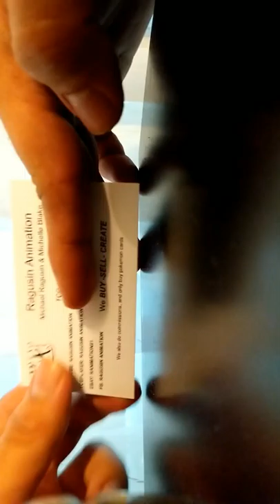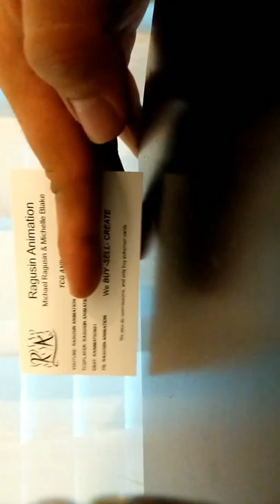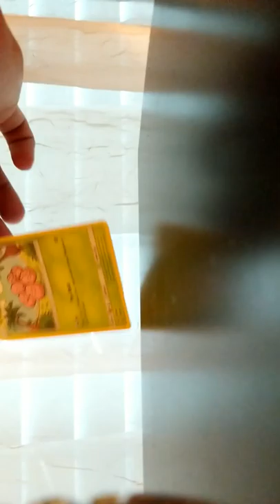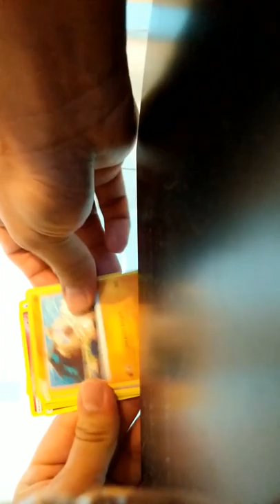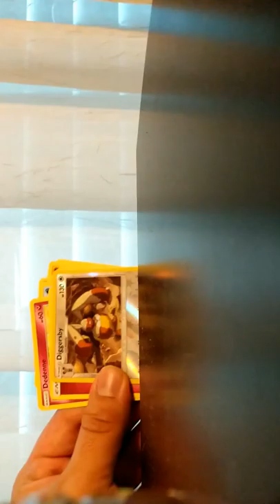Pokemon pack 7 by:King-Ash